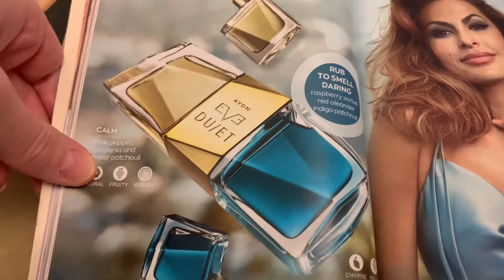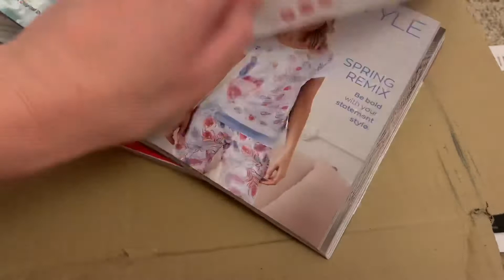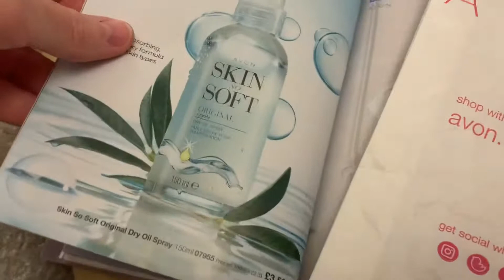10 April 2020 a uk daily vlog raising money for charity while Isolating at home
Instagram mrspinky crazybaglady
TikTok Jayne walkerr
Feel free to browse my Avon shop spend over £15 and get free uk delivery